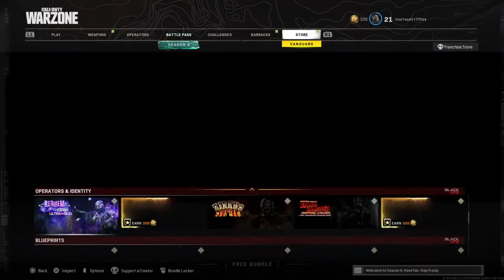ZAMN its Warzone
I was very sick when this was recorded, hence the COUGH